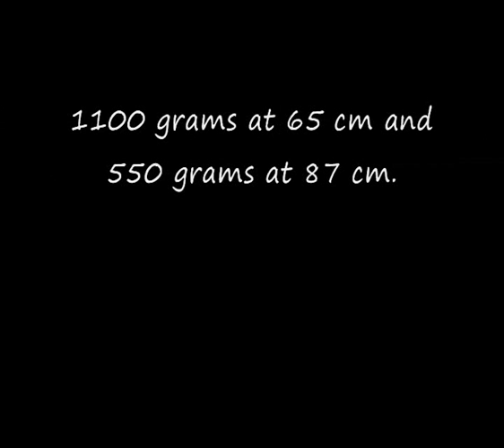Homebuilt 12x12 rc truck and crane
12x12 drive and steering,crane 85 cm long and 117 cm tall.